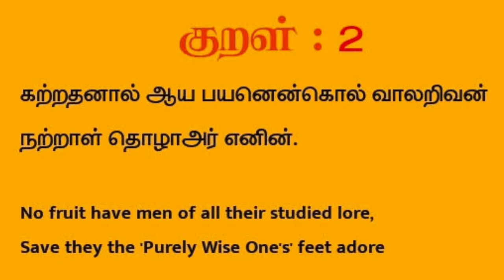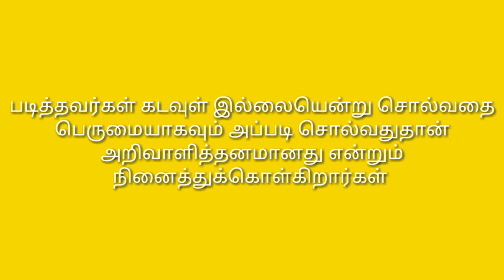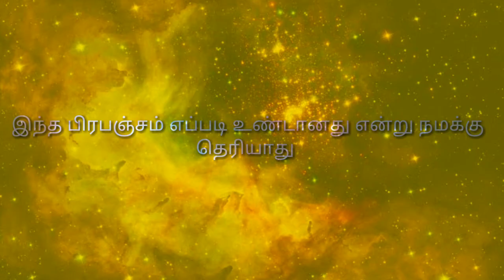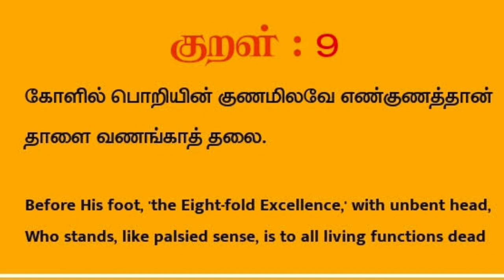Thirukkural | Kadavul Vazhthu| திருக்குறள் | கடவுள் வாழ்த்து |கற்றதனால் ஆய பயன்| Themathura Tamil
This video has a Tamil Speech about Kadavul Vazhthu (Praise to God) from Thirukkural.

இந்தப் பதிவு, திருக்குறள் - கடவுள் வாழ்த்து பகுதியில் உள்ள “கற்றதனால் ஆய பயன்"  என்ற தலைப்பில் அமைந்த பேச்சு.